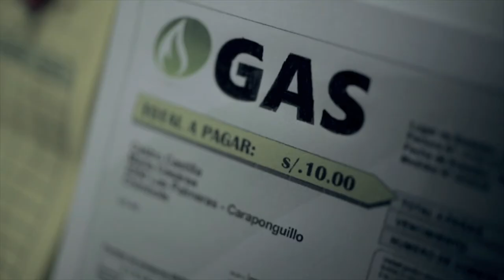Una nueva era se enciende, un futuro con más bienestar y oportunidades para nuestra familia.